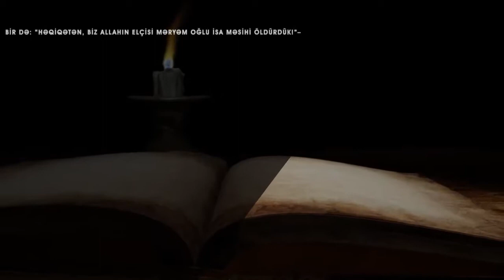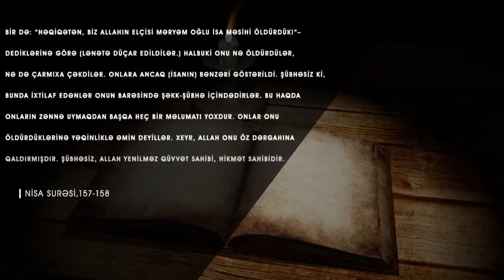Hz İsanın Yer üzünə gəlişi ilə bağlı Qurandan dəlillər 2ci dəlil